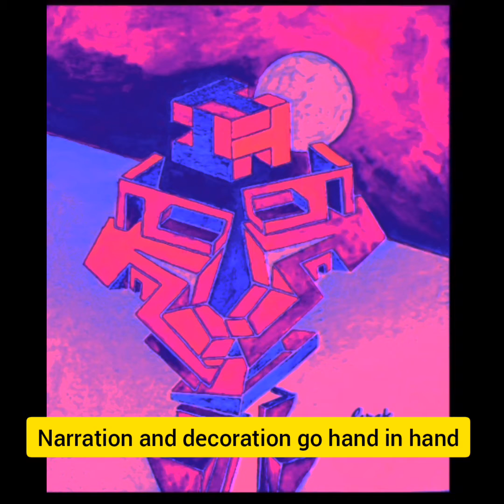Digi-Hybrid'Art. P62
Unbelievable outputs of The Digi-Hybrid'Art machine